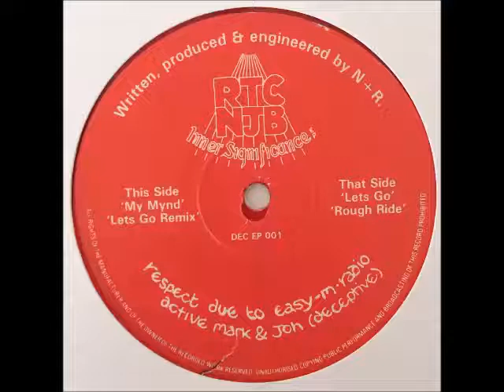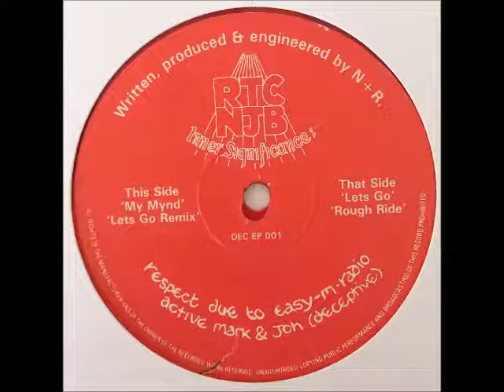RTC NJB - Rough Ride